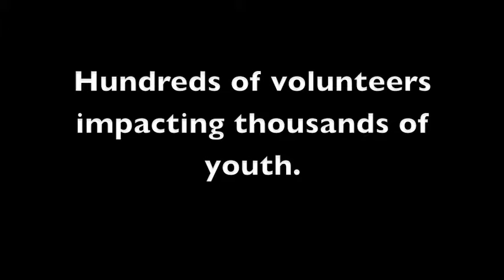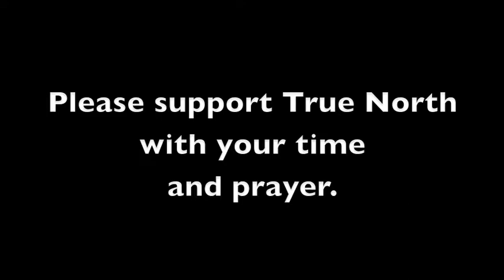True North Ministry 2014 Fundraising Banquet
This was a record setting fundraiser for True North Ministry. Praise be to God!